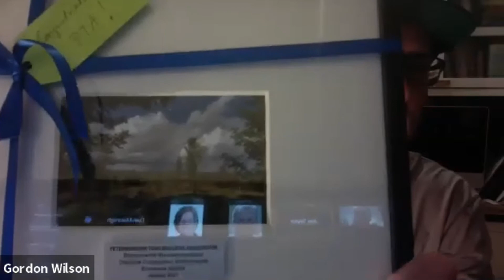2021 Otonabee Conservation AGM (FULL MEETING)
THURSDAY, JANUARY 21 | 7:00 PM
This year, we hosted our Annual General Meeting virtually. We missed gathering in-person with our watershed residents, supporters, donors, staff, and board of directors.

Almost 70 local residents, board members, council members, staff, conservation partners, and friends joined online last week for the Otonabee Conservation Annual General Meeting.

Guest speaker, David Crombie, the former Chair of the Ontario Greenbelt Council joined us to discuss how changes to the Conservation Authorities Act may impact our environmental future and how Conservation Authorities will have to pivot to protect Ontario’s watersheds.

See the full Agenda, below:

AGENDA
WELCOME AND OPENING REMARKS
Andy Mitchell, Chair, Board of Directors

BOARD REPROTS FOR APPROVAL
Appointment of Chair and Vice Chair
Annual Resolutions

PRESENTATIONS
Guest Speaker David Crombie | Former Chair, Ontario Greenbelt Council
Dan Marinigh | 2020 Year in Review

ENVIRONMENTAL EXCELLENCE AWARDS
Individual Conservationist Award
Environmental Stewardship Award
Conservation Partnership Award
Business Award

STAFF SERVICE AWARDS